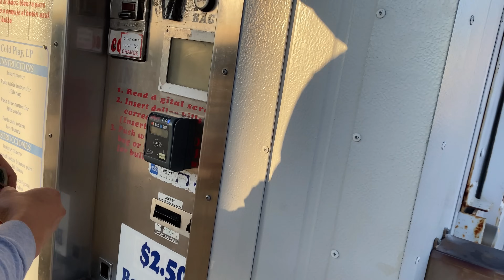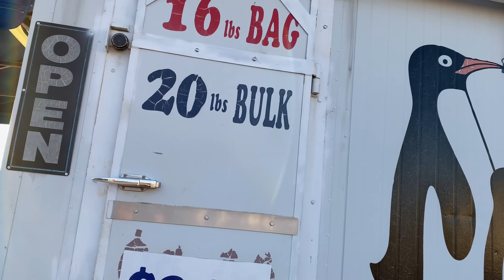Câu Cá Về Làm Khô Dự Trữ Cho Mùa Đông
Mùa Đông sắp đến rồi hôm nay mình đi câu cá về làm ích khô để dự trữ cho mùa đông